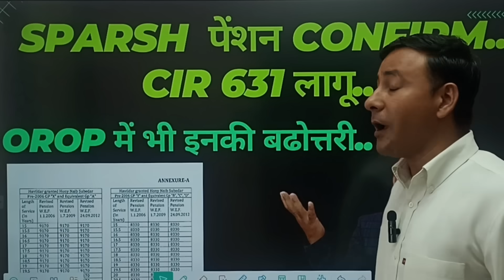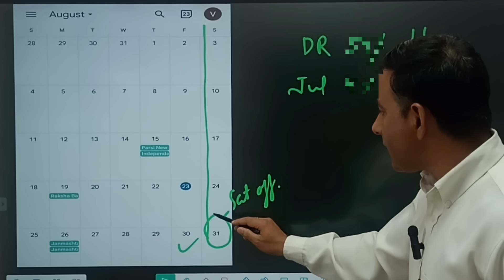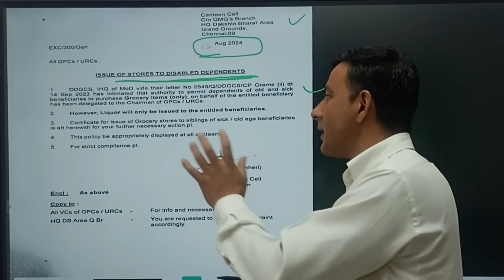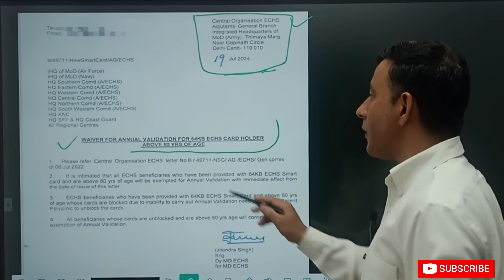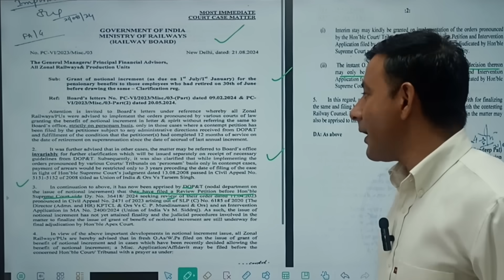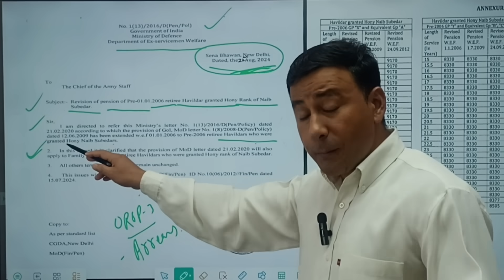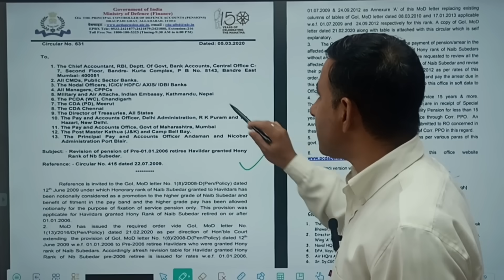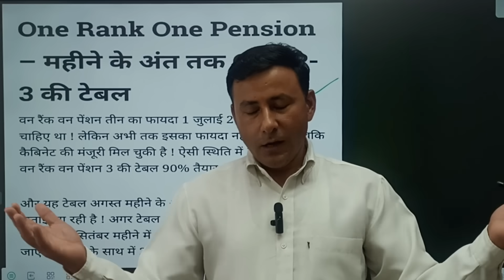SPARSH Pension Confirmed | Cir 631 लागू | OROP में बढ़ेगी | OROP3 कब !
SPARSH Pension Confirmed | Cir 631 लागू | OROP में बढ़ेगी | OROP 3 कब !

Join Channel membership and get whatsapp number and group link to get possible solution/advice/ regarding pension issues

orop revision /
sainik samachar
orop latest news today in hindi 2024
pension /
one rank one pension latest news today /
orop budget /
sepoy
subedar
pay commission
junior commissioned officer
dearness allowance
arrears
orop formula
18 month da arrear latest news